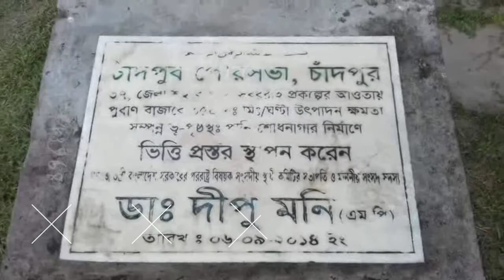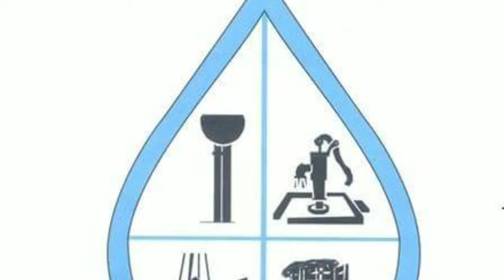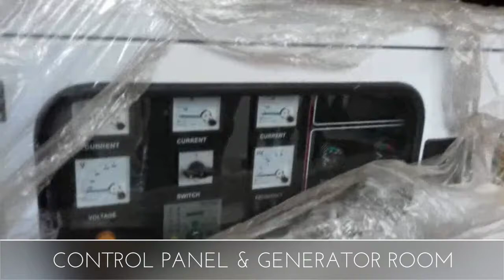Surface Water Treatment Plant by DPHE under 37-District Towns Water Supply Project.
Surface Water Treatment Plant
Implimented by :
 Department of Public  Health  Engineering (DPHE) under 37-Districts Town Water Supply Project.